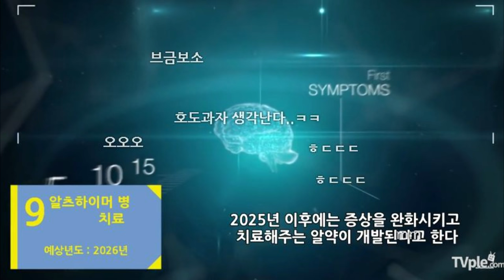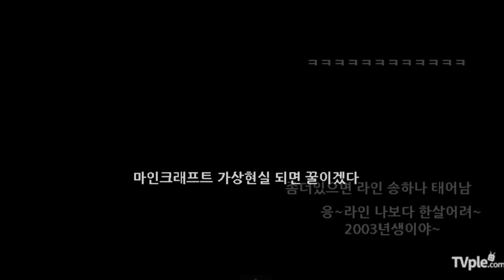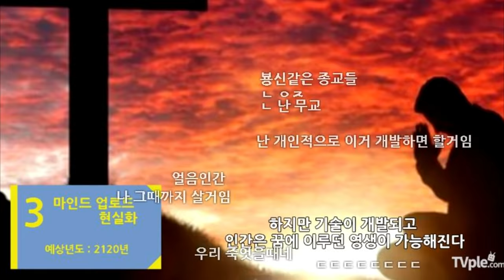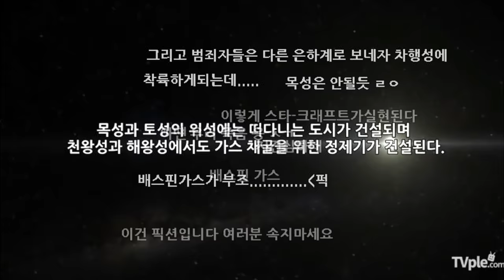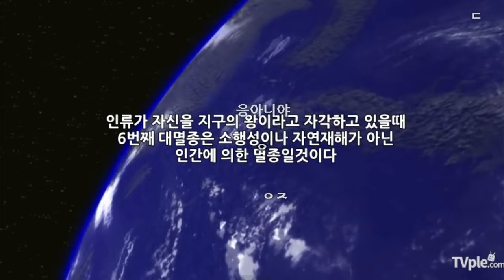[티비플] 미래에 일어날 가능성이 큰 사건들 Top10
제작 : SES Production
편집 : SES Production
기획 : SES Production
기획도움 : Alex Jang(Consol le),Ms K,장동수,심심한고양이,김지훈,고일준,Knigth white,유민수,허태영,김효권,이치,이영웅,BON WB.H
영상 제작 도움 : 밀리터리 전문 카페(네이버),썸네일담당(스텝),순위담당(스텝),마호(스텝)
영상출처 : Annalisa dania,TheAxelino006,BritishMilitaryPower,Jack Sparrow,SRBdevis2000,TRT ANADOLUKARTALI,Anton Komogortsev,The World Military,Russian Armed Forces,WarLeaks - Military Videos & Combat Footage,ArmedForcesUpdate,Universo
BGM 출처 : DEAF KEV - Invincible
순위지정 : SES Production + 밀리터리 전문 카페

동영상
youtu.be/aa-QFH3Bj7c